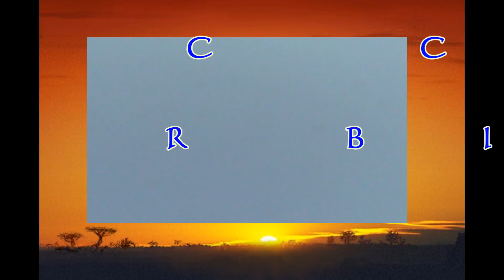CELSO RUIZ - LA CHACHALACA